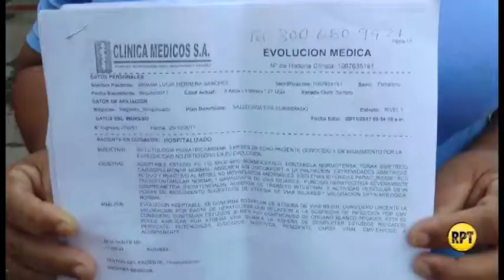Denuncia contra Saludvida EPS